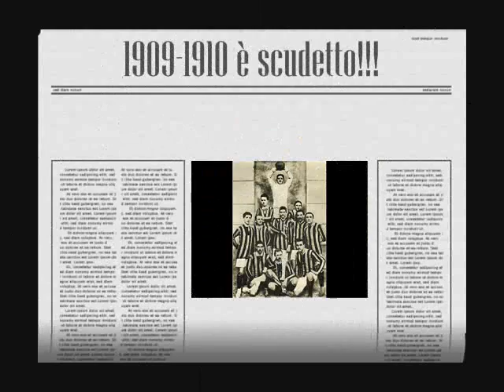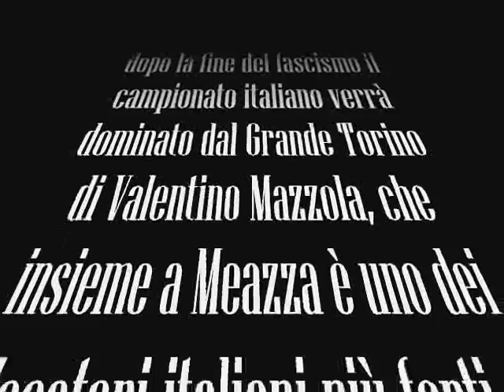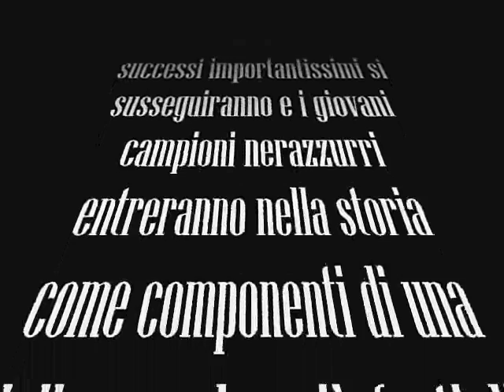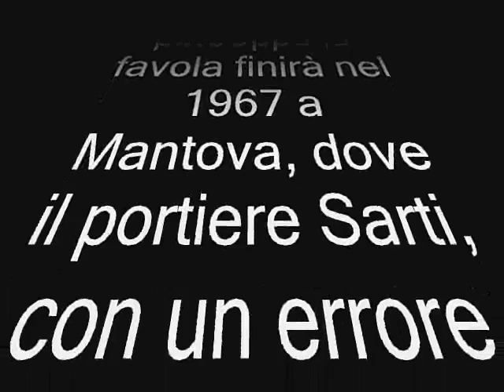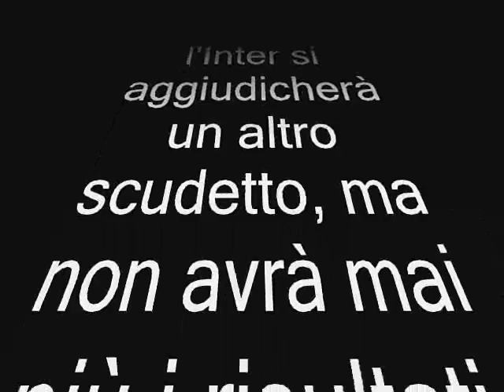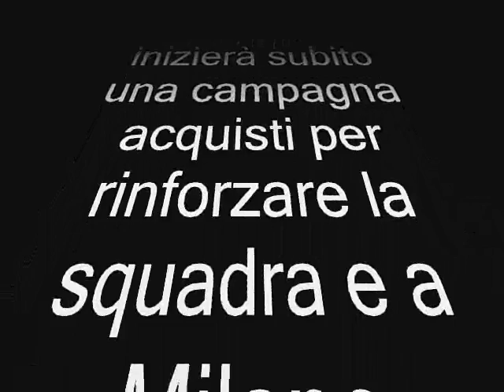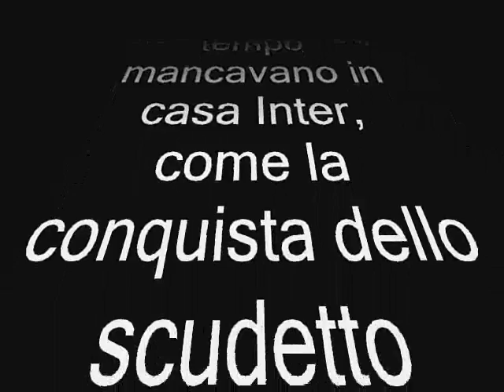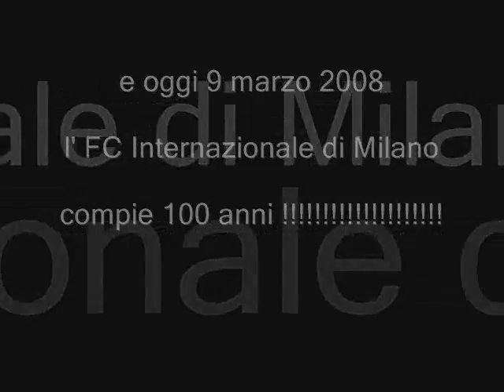Re: Cento Anni Inter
da Andrea Limonta